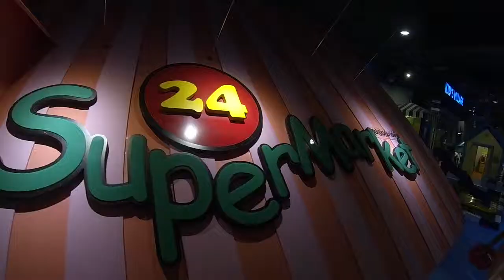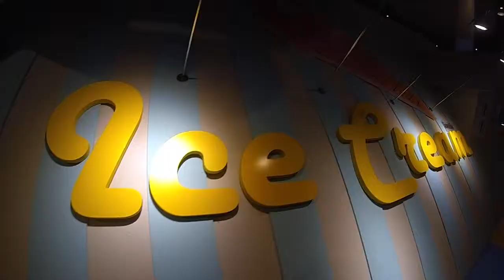มิลัน & ต้นข้าว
Kid's Talent
สนามเด็กเล่น เซ็นทรัลเฟส
หาดใหญ่

music : Time to Pretend [ MGMT cover ]

Camera by GOPRO Hero3